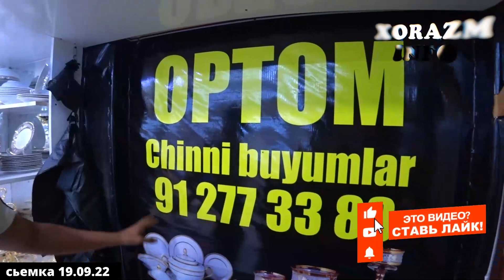Daxshat Chinnilar ! Bunaqa Chiroyli Chinnilar Qayda ?